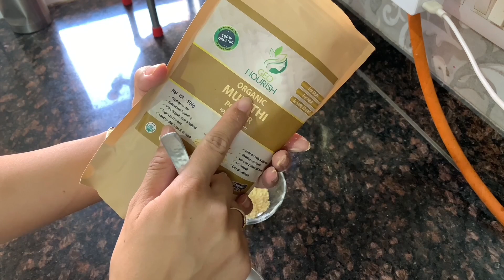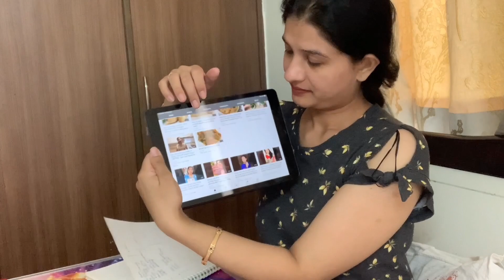Morning routine Hindi vlog | Skin care routine | Productive & Healthy morning routine I AVNI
I am sharing my typical morning routine in this vlog. Hope you all like this slice from my life. This vlog of mine is all about my daily common routine activities, exercise, fun with kids, cooking, cleaning, taking care of my kids basically in simple word "togetherness". This morning vlog is more fun to watch because it's not just me having fun and enjoyment, both my kids are also actively involved and bringing huge difference to my content this time and we all know enjoyment gets 100 times as kids are cute & innocent. My vlogs are merely moments of joy, so they should be kept natural and simple. Like always, I have kept this vlog close to reality. It's not only a vlog, but also the small moments of happiness captured on camera. Till next video CHILL OUT !.

Amazon Link for GEO NOURISH MULETHI POWDER:

Amazon Link for COMBO GEO NOURISH CHANDAN POWDER + MULTANI MITTI: